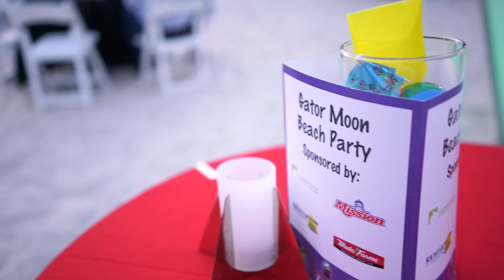Southern Exposure 2017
This video is about Southern Exposure 2017